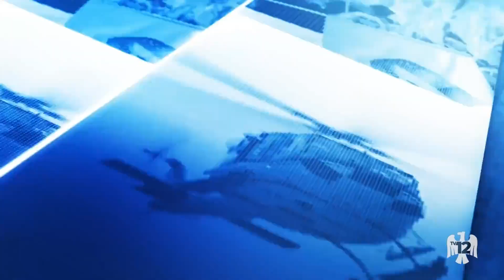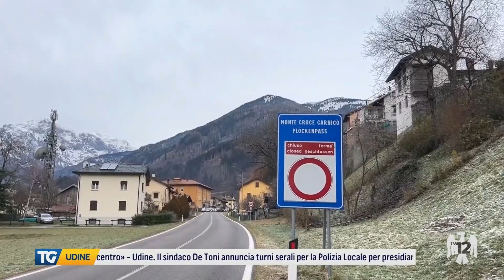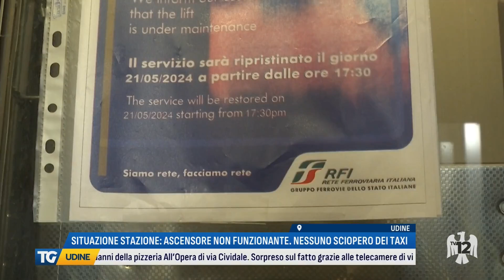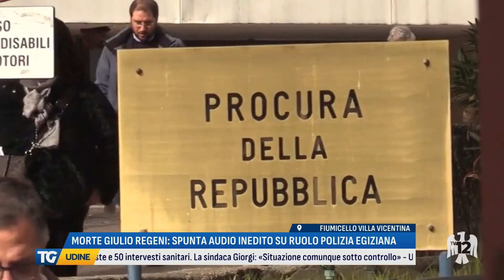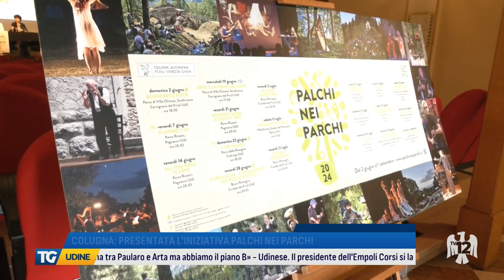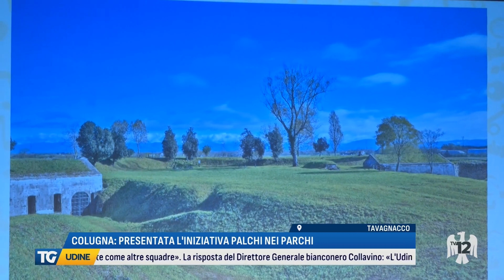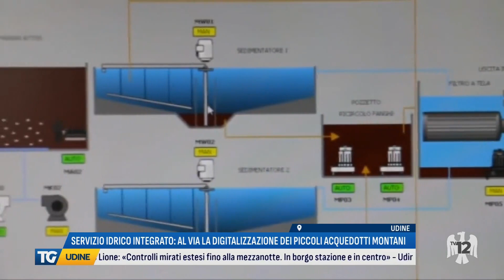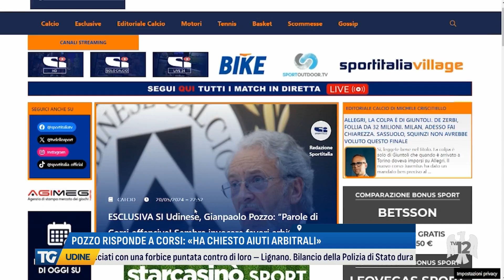TG UDINE | 21/05/2024